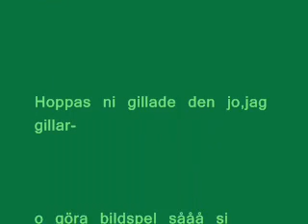Bilder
mina bilder enjoy ;)

song:Alvin wichdoctor